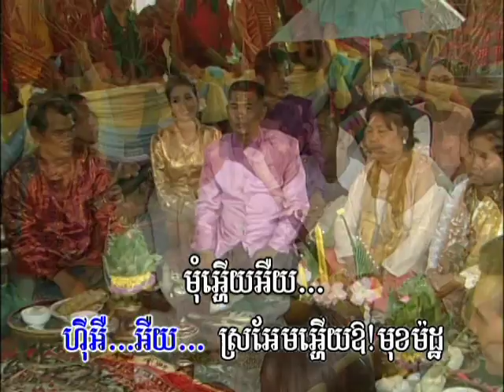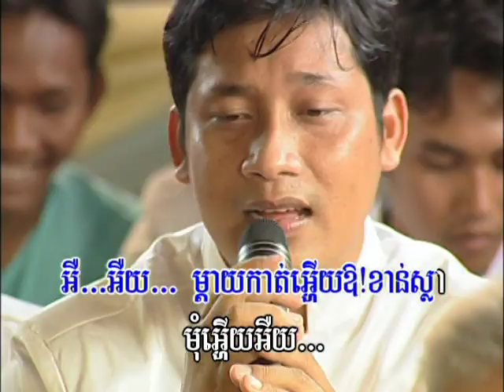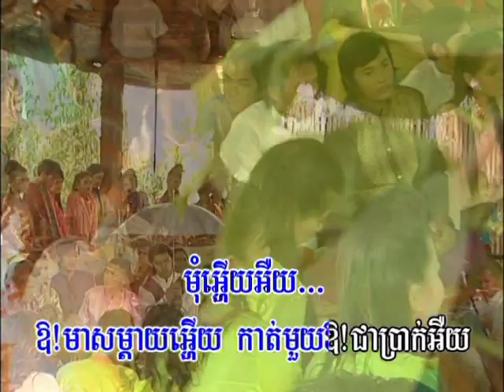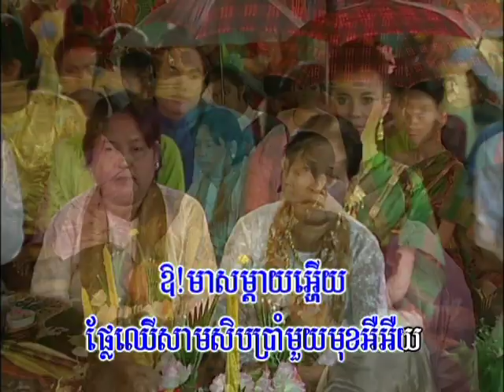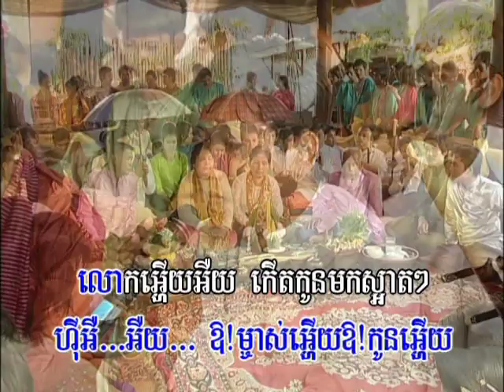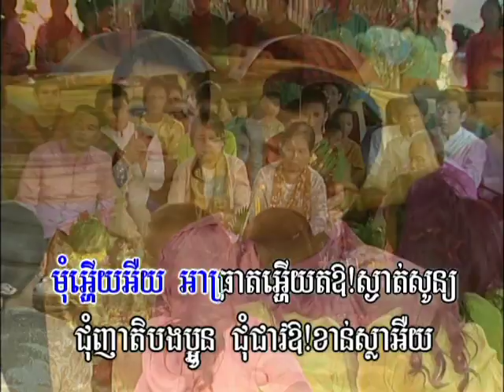កាត់តំលៃខាន់ស្លា Cut domlai kan sla